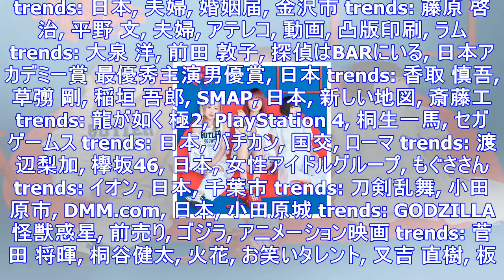Trends: the peggies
trends: 日本, 夫婦, 婚姻届, 金沢市 trends: 藤原 啓治, 平野 文, 夫婦, アテレコ, 動画, 凸版印刷, ラム trends: 大泉 洋, 前田 敦子, 探偵はBARにいる,...